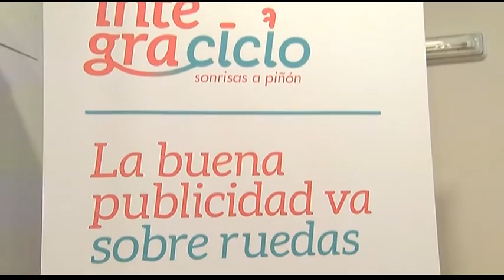18 10 16 Mira Córdoba 2